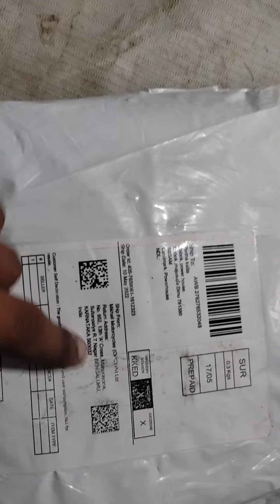My Himalayan Scram 411 modification💥 Head light Grill,cover Instalation.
Royal enfield Himalayan Scram 411 ki choti si customised kia hain. Yaha par humne Headlight Grill lagaya  hain..Himalayan scram411 modification,customised,headlight modification

hunter350
long term
living with
2 weeks review
bike review
single cylinder engine
scrambler vs scram411
ownership review
himalayan review
enfield
royal
eng
english
manchester
gm moto
motorbike
scram411 ownership review
motovlog
ownership
cheap modification
scram 411 real review
royal enfield scram 411 himalayan
motodeal
bs6
scram 411 features
engineer singh bullet
esa
engineer singh automobile
royal bullet accessories world
scram 411 exhaust note
scram 411 vs meteor 350
scram accessories
modified scrambler bike
modified scram 411
scram 411 colours
scram 411 adv
2022 re himalayan
scram 411 price india 2022
scram 411 vs honda cb 350 rs
re scram 411 vs himalayan comparison review
scram 411 vs svartpilen
2022 royal enfield himalayan scram 411
scram 411 tamil review
himalayan scram 411 vs himalayan
royal enfield himalayan scram 411 vs himalayan
scram 411 malyalam review
scram 411 stunts
genuine bike accessories
royal enfield genuine accessories
new born classic